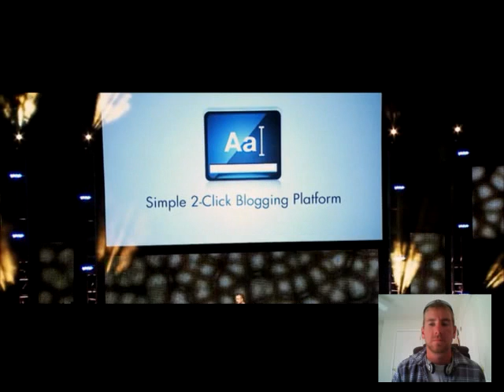What is the hype and buzz about the empower network 2.0 env2 BLOG BEAST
With the new release of Empower Network 2.0 also known as Blog Beast which is a brand new second-generation viral blogging system developed by the leaders in the blogging industry. Empower Network is going to revolutionize the blogging world.

Blog Beast, in which Empower Network invested $3.2 million dollars and has endured over a year of testing to develop this beast. It offers a multitude of features not yet seen among the current generation of blog software.

Empower Network's new blogging system allows users to maintain multiple blogs among multiple domains from one account and one login. It is faster, easier to use and a better design than the original version, as well as other blogging platforms, say company officials.

One of the highlights of Blog Beast is its mobile app, which syncs the computer and smartphone blogging systems in new ways. In the past, other blog platforms have released mobile apps that were watered down and not as feature-rich. Blog Beast will truly bring the same experience users enjoy on the Web to their mobiles.

WordPress, Blogger, Tumblr and other popular blog platforms don't offer some of the key features and benefits users find with Blog Beast. Empower network has did it again and is going to continue to blow the competition out of the water easier than shooting fish in a bucket!

When you start getting into the setup, maintenance and advance features, WordPress really difficult. Most people quit before they even get started. Heck you need to be a professional blogger to even setup a Wordpress blog.

Blog Beast was designed to be super user-friendly. Empower Network decided to make blogging easy so anyone could do it, even a grandma who's new to the Internet. Blog Beast is everything WordPress was originally meant to be."

Blog Beast simplifies the audio/video blogging experience by allowing the user to record video or audio with the aid of a mobile app. With two simple clicks, anyone can post a podcast or video online from a smartphone or computer, making Blog Beast essentially "grandma-proof."

Sharing is also easier because Blog Beast allows users to reblog posts from other Blog Beast sites, giving the original author credit, while posting the content within their own blogs. A new proprietary commenting feature allows readers to share blogs and their blog comments on social media platforms with links back to the original blog posts.

Users can also withhold premium content with a paywall, which restricts access to such content and offers a call to action for viewers to upgrade their accounts in order to view it.

Empower Network wanted to create an atmosphere where no matter where you are and what your idea is, you can put it on your blog when inspiration strikes not matter where you are as long as you have your smart phone. "That's one of the many ways we are changing the viral blogging industry. Imagine building and managing a international business from your phone."

Other features available through Blog Beast are training on blogging, marketing and leadership, as well as a customer relationship management system that allows a user to access his or her back office, view sales and transactions as well as send email blasts to customer groups.

The Blog Beast price is $25 per month, the same as the current Empower Network blogging system. Empower Network will automatically migrate all existing customers to its new platform on Oct. 11.

A soft launch of Blog Beast is now available and for a limited time. Anyone interested in using Blog Beast before the public launch must purchase it before the Oct. 11 launch date. After that, Empower Network will disable orders until the mid-October public launch. Blog Beast orders will go live again on Oct. 18.